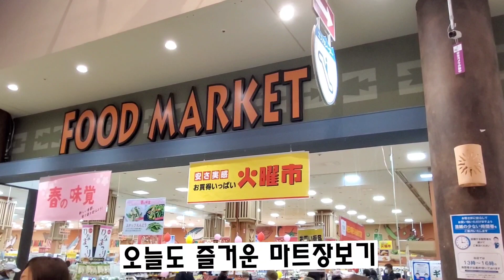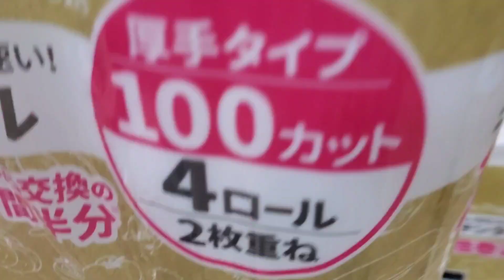일본마트장보기 | 스시만들기 | 수육삶기 | 후쿠오카 이온